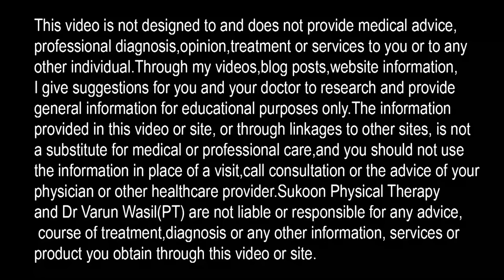EXERCISES for Shoulder strengthening ROTATOR CUFF | FAST RELIEF from Shoulder pain in hindi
NEW EXERCISES FOR FROZEN SHOULDER PAIN RELIEF AND INCREASE SHOULDER RANGE OF MOTION WITH STICK

In this video Dr. Varun Wasil an orthopaedic physiotherapist explained effective exercises for fast relief from shoulder pain. Rotator cuff injury is most common cause of shoulder pain. Supraspinatus tendonitis is commonest of all four rotator cuff muscles (supraspinatus, infraspinatus, teres minor and subscapularis).
Rotator cuff strengthening exercises are explained in this video with stretching of pectoral muscle and shoulder stretching. People with rotator cuff injury have many questions.
The common questions are as below:

How to increase internal rotation of shoulder
How to increase external rotation of shoulder
How to stretch pectoral muscles
Rotator cuff injury recovery time
Supraspinatus tendonitis.

Following exercises are explained in this video. shoulder exercises and shoulder stretches
1. posterior capsule stretch for shoulder to increase shoulder flexibility.
2. shoulder abduction exercise with wall to increase shoulder abduction.
3. internal rotation exercise with towel to increase internal rotation of shoulder.
4. shoulder exercise with theraband to increase shoulder abduction and strengthening of supraspinatus muscle.
5. external rotation in side lying position with weight cuff. strengthening exercise for shoulder external rotation.
6. side lying abduction of shoulder to increase abduction movement.
We mentioned all things frequently asked blow:

shoulder strengthening exercises
rotator cuff strengthening exercises
exercises for rotator cuff strengthening
exercises for shoulder
exercises for frozen shoulder
physiotherapy for rotator cuff injury
frozen shoulder exercises
shoulder exercises
shoulder stretching
shoulder strengthening
exercises for shoulder pain

Sukoon Physical Therapy, Jalandhar